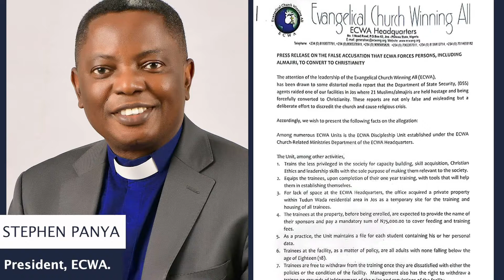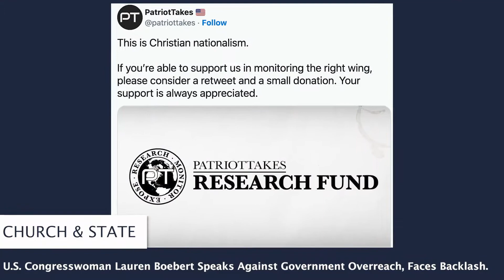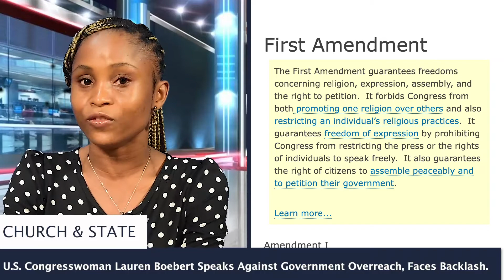Weekly Rundown- ECWA President Debunks Allegations that Church Forcefully Converted 21 Muslims-